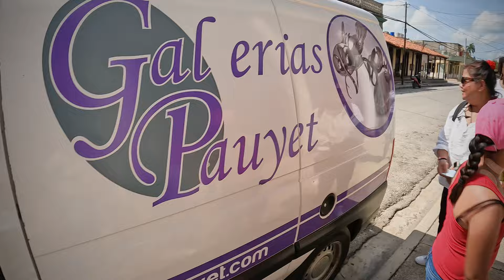Moron & Ciego De Avila Bus Tour - Cuba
This is a comprehensive video of the full day Bus Tour around Ciego De Avila province that is available for tourists who are staying in Cayo Guillermo and Cayo Coco, Cuba. The tour will take you from the islands of Cayo Guillermo and Cayo Coco to the main island of Cuba where Ciego de Avila and Moron cities are located.

We booked our tour reservations through our Air Canada rep.

-Visit a family owned museum/store
-Visit Ciego de Avila City Centre
-Visit a local cigar and rum store
-Visit Moron City's Rooster
-Cuban lunch at Rancho Palma
-Visit a crocodile farm
-Speedboat ride through a mangrove forest in Moron
-Had some of the best pina coladas at Parador La Silla, a causeway bar between mainland Cuba and Cayo Coco island

What is not shown here are the gifts at the end of the tour. They gave us 750ml bottles of 3 year old Havana Club Cuban rum and cigars!!

I made a separate video of just the speedboat ride. Check it out.